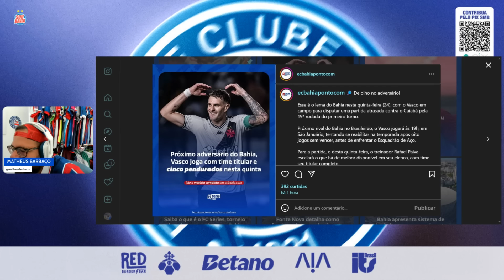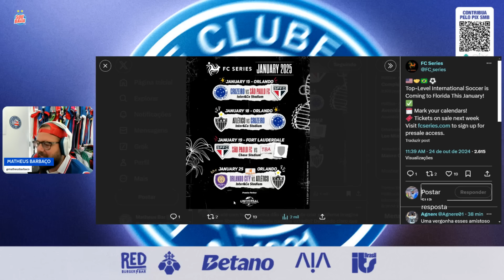👀 ARTUR VICTOR QUER VOLTAR PRO BRASIL E FOI OFERECIDO A TIMES BRASILEIROS! O BAHIA TEM QUE SE MEXER!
🌟 Palavras-chave para SEO: Bahia, Esporte Clube Bahia, Bahia Notícias, Notícias do ec bahia, noticias do bahia, noticias do esporte clube bahia, contratações do bahia, reforços do bahia, esporte clube bahia ultimas noticias, copa do nordeste, tv bahea, gols do bahia, coletiva do bahia, entrevistas do bahia, noticias do ec bahia, noticias bahia, noticias ec bahia, noticias esporte clube bahia, noticias do esporte clube bahia, reforços do bahia, reforços do bahia 2022, reforços do bahia para 2022, reforços bahia, reforços bahia 2022, contratações bahia, contratações bahia 2022, contratações do bahia para para 2022, contratações do bahia, contratações do bahia 2022, as contratações do bahia, as contratações do bahia para 2022, bahea, bbmp, onde assistir jogos do bahia ao vivo, BBMP, Bahia, Bahea, Maior do Nordeste, bora bahea, Bahêa, Esquadrão de Aço, Tricolor Baiano, Tricolor de Aço, ec bahia, Cidade tricolor, Bellintani, Gols do Bahia, Jogos do Bahia, contratações bahia, Bahia sulamericana, Bahia baianão, melhores momentos bahia, todos os gols bahia, contratações do bahia, mercado da bola bahia, reforços bahia, Bahia no Brasileirão, Bahia Campeão, Análise Bahia, Análise jogo Bahia, Bahia Copa do Nordeste, Bahia Copa do Brasil, Bahia Série B, BBMP, Bahia, Bahea, Maior do Nordeste, bora bahea, Bahêa, Esquadrão de Aço, Tricolor Baiano, Tricolor de Aço, ec bahia, Cidade tricolor, Bellintani, Gols do Bahia, Jogos do Bahia, contratações bahia, Bahia sulamericana, Bahia baianão, melhores momentos bahia, todos os gols bahia, contratações do bahia, mercado da bola bahia, reforços bahia, Bahia no Brasileirão, Bahia Campeão, Análise Bahia, Análise jogo Bahia, Bahia Copa do Nordeste, Bahia Copa do Brasil, Bahia Série B, sou mais bahia, bahia, bahia city, barbaço bahia, barbaço, matheus barbaço, ec bahia, eu sou mais bahia, esporte clube bahia, barbaco bahia, smb lives, canal do puco, ecb tv, bara bahêa, info bahêa, wendel meus amigos, canal do nicola, darino sena, noticias do bahia, smb lives, pod info, pf do info, pós jogo bahia, pré jogo bahia, jornada bahia, bahia ao vivo, torcida do bahia, barbaço bahia, saf bahia, grupo city, smb, jogo do bahia ao vivo, melhores momentos bahia, radio sociedade da bahia ao vivo, radio sociedade, ecbahia, noticias do bahia hoje, cortes do nicola, bara bahia tv bahea, jogo do bahia, notícias do esporte clube bahia, márcio martins, canal do bara, puco, bahêa meio-dia com darino sena, marinho jr, contratações do bahia, notícias do ec bahia, bahia série b, saf bahia, bahia city, bahia vendido, notícias, noticias do bahia, bora bahia, eu sou mais bahia, reforços bahia, Notícias do Bahia hoje, Notícia do bahia hoje, Últimas noticias do Bahia, Bbmp, próximo jogo do bahia, notícias do bahia, notícias do esporte clube bahia, Globoesporte, Futebol baiano, notícia do bahia, Bahiacity, Citybahia, mercado da bola bahia, jogo aberto bahia, puco, smb, copa do nordeste, campeonato brasileiro série b, campeonato brasileiro série a, bellintani, esquadrão de aço, maior do nordeste, bamor, gols do bahia, Esporte Clube Bahia, EC Bahia, Bahia, Bahea, Notícias do Bahia, Informações do Bahia, Novidades do Bahia, Últimas informações do Bahia, Rogério Ceni, Rogério Ceni Bahia, Ceni Bahia, Ceni, Cauly, Cauly Bahia, Grupo City, Bahia City, Bahia Grupo City, Grupo City Bahia, Campeonato Brasileiro, Série A, Brasileirão 2024, Brasileirão, Coletiva Bahia, Coletiva Rogério Ceni, Coletiva de Rogério Ceni Bahia, Baianão 2024, Campeonato Baiano, Campeonato Baiano 2024, Campeonato Baiano ao vivo, Copa do Nordeste 2024, Copa do Nordeste, Copa do Nordeste ao vivo, darino sena, canal do puco, bara bahêa, bara bahea, tonn bahia, tonnbahia, smb lives, info bahea, infobahea, darino sena, canal darino sena, soumaisbahia, sou mais bahia, ecbtv, ecb tv, tv bahea, tvbahea